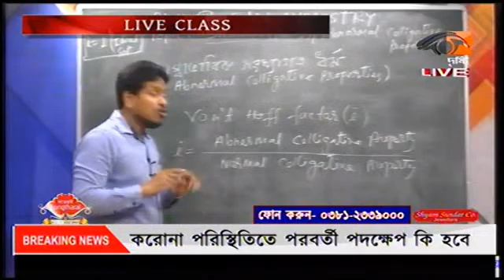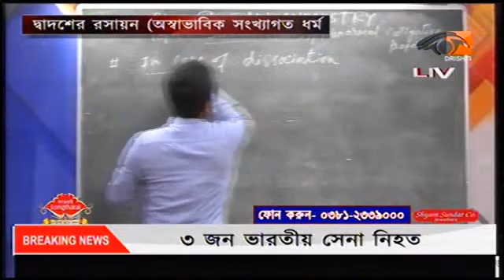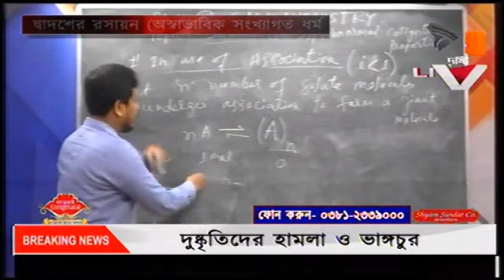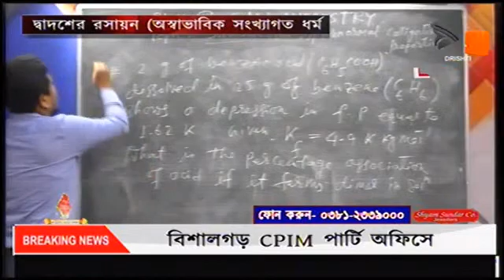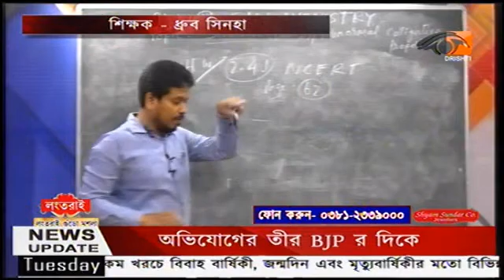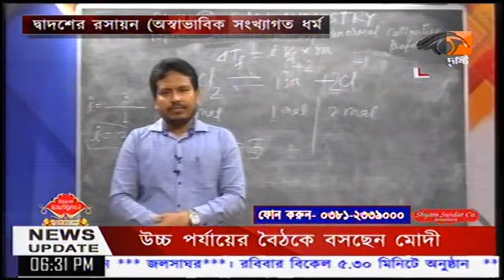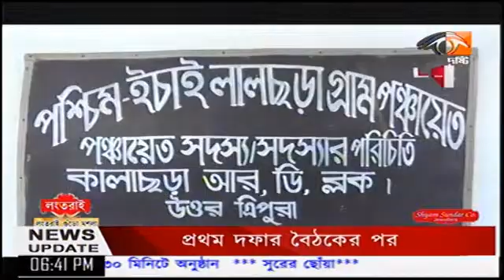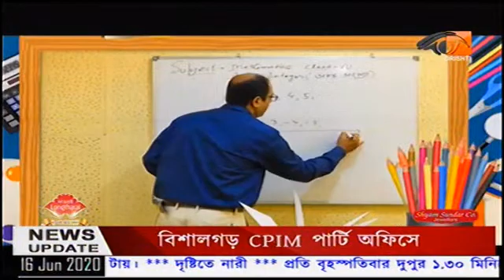DRISHTI LIVE STREAM